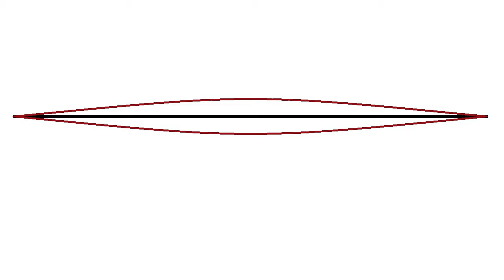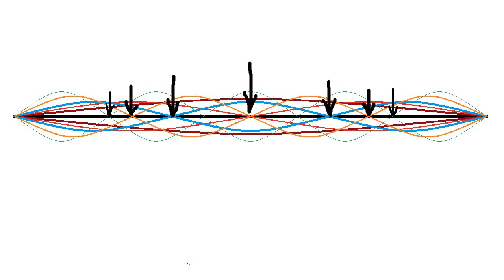Про гармоники и физику флажолетов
Моё самое первое обучающее видео, сделанное спонтанно на коленке.

Все гитаристы знают про флажолеты, но никто не задумывается, как и почему они получаются с точки зрения физики процесса.